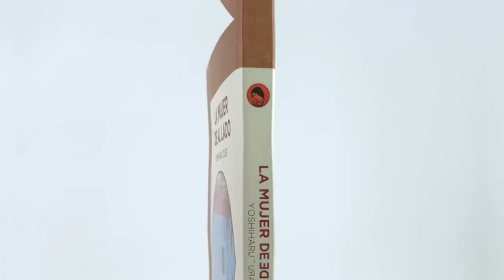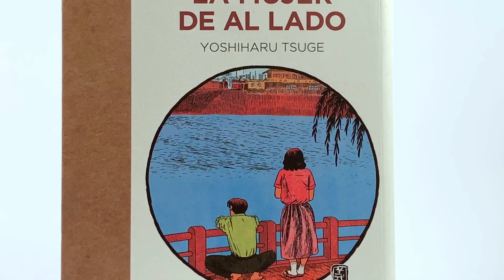LA MUJER DE AL LADO | Yoshiharu Tsuge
LA MUJER DE AL LADO, de Yoshiharu Tsuge, es un manga de la corriente gekiga. Un repaso a los que quedan lejos del milagro económico de Japón.

Unsplash